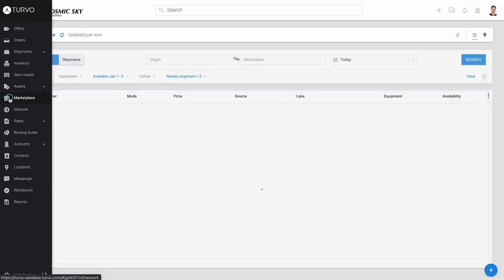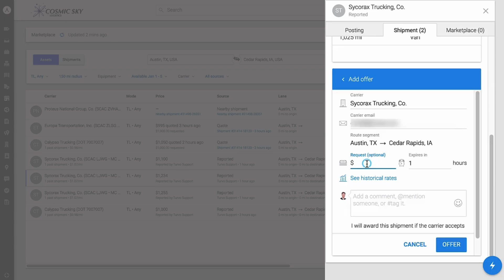Turvo: Marketplace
Reach new levels of efficiency in freight management with Turvo Exchange! Effortlessly match carriers with shipments with our collaborative, digital freight experience.

Say goodbye to manual sourcing and hello to streamlined freight matching!